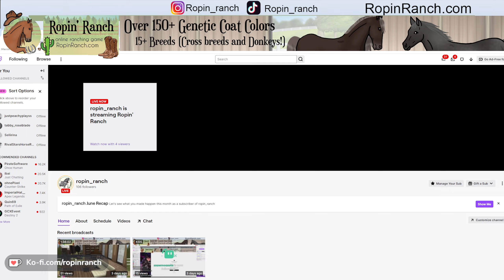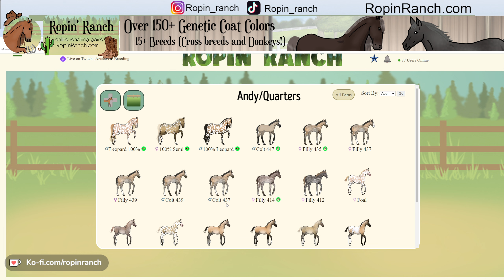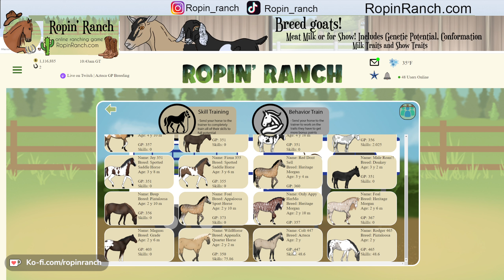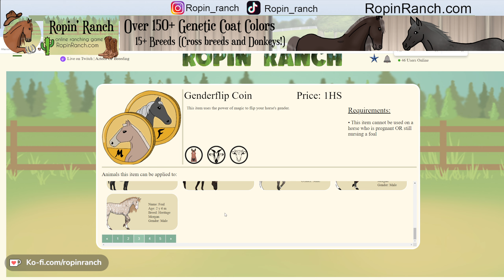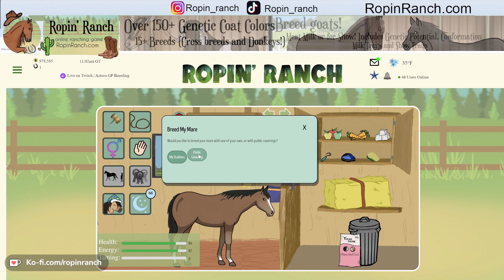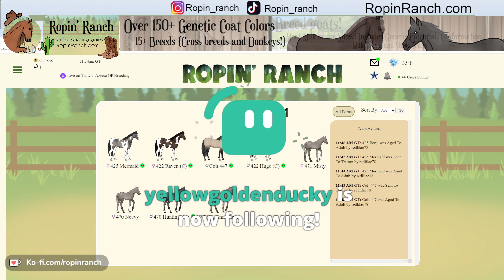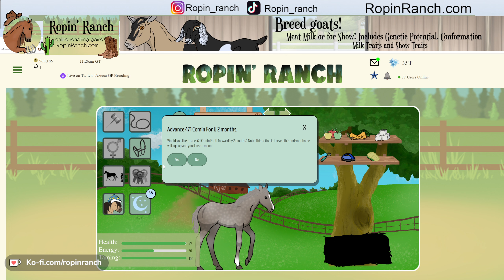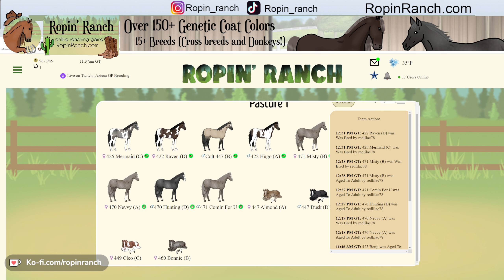Ropin' Ranch Stream | Azteca Breeding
🐴🐎 Welcome to Ropin' Ranch, the ultimate Free-To-Play online ranch game!
In this expansive world, you'll take charge of your very own ranch, tame wild horses, and breed horses with real-world genetics.Unlock horses in over 150+ colors and get unique horses every time with markings!

New Feature: CHICKENS! Raise and breed popular chicken breeds like White Leghorn, Speckled Sussex, and Wyandottes for eggs, meat, or show!

Learn and raise different goat breeds like Nubian, Boer, or Nigerian Dwarfs for meat, milk, or showcase their excellence in the show ring!
Unlock cow breeds like Longhorn, Highland, and Holstein, and train them in work or show, or raise them for meat or milk and sell them to the rodeo!

Ropin' Ranch also strives to bring awareness to real-world problems such as horse overpopulation, wild horse issues, cattle factory farming, and more.